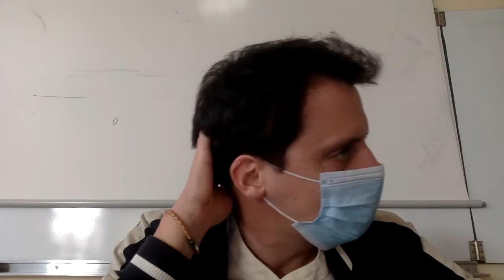TG4 31:03:21 Art, vérité et religion chez Platon